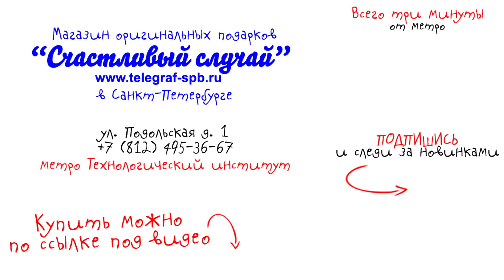Шашка казачья (образца 1910 года) – обзор от магазина подарков «Счастливый случай»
Общая длина шашки вместе с ножнами: 98 см
Длина клинка: 82 см
Длина рукояти: 12 см
Толщина клинка: 5 мм
Материал клинка: сталь 65Г (сталь конструкционная рессорно-пружинная)
Твердость клинка: не более 25 НRС
Материал рукояти: латунь, дерево
Материал ножен: дерево, латунь, натуральная кожа
Производитель: Россия ( Пашихин )
Клинок не заточен
Вес в ножнах: 1080 гр
Вес без ножен: 720 гр
Центр тяжести: 25 см от эфеса ( рукояти )
Упаковка: без упаковки
Без подставки
Не является оружием (прилагается сертификат)